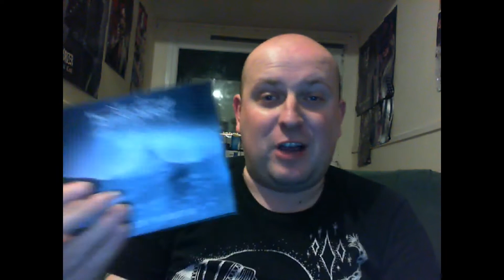Psychosin Reviews: Borknagar - True north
Psychosin of That Metal Station reviews the brand new album from Epic progressive black metal band Borknagar!